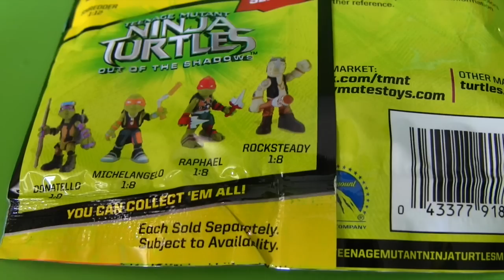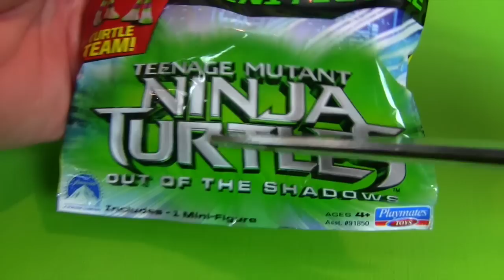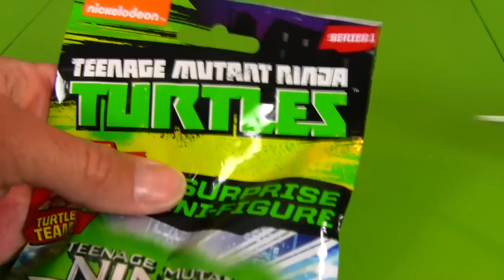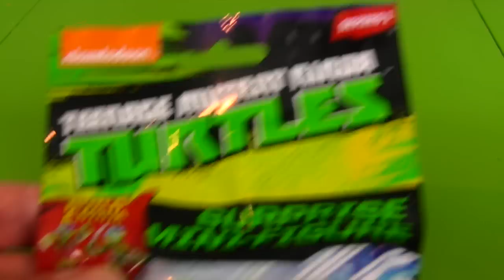Teenage Mutant Ninja Turtles Race to the Sewer Trackset! | Blind Bag Show Ep46 || Konas2002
Today we are racing the Teenage Mutant Ninja Turtle T Machines for some TMNT Out of the Shadows Blind Bags!

Teenage Mutant Ninja Turtles Out of the Shadows Surprise Mini Figures:  Diamond Edition Leo, Donatello, Raphael, Michelangelo, RockSteady

Teenage Mutant Ninja Turtles T Machines Race to the Sewer Track Set
Over 24 inches tall! Battle from the top to the bottom to get to the Lair! Watch out for the Kraang balls chasing after you and don't get diverted to different lanes! First one into the Lair wins! Includes exclusive vehicle.

Everyone loves a mystery, so we combined the elements of mystery with the Finding Dory blind bags and the Don’t Wake Hank game to bring you the ultimate surprise toy unboxing extravaganza. In case you’re new to the world of blind bag opening, blind bags are a small bag containing 1 mini toy per bag. They’re similar to the Minecraft blind boxes, It’s essentially a mystery bag because the bag does not indicate what toy you will receive - thus the surprise. Check out Konas2002 for many hilarious blind bag toys’ challenges like, “Bobbing For Apples & Lego Monster Blind Bags!,” and, “My Little Pony Blind Bag Cake Smash!”

More Blind Bag Show Videos!

1, Audio used in this video:
[Old Show Sound]
[Gumdrop Bop]
[Come N Get It ]